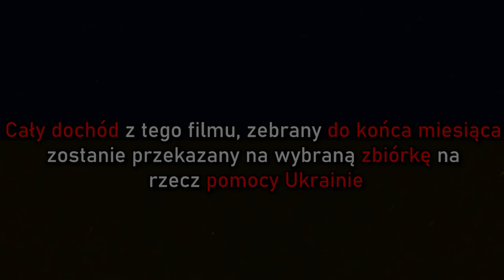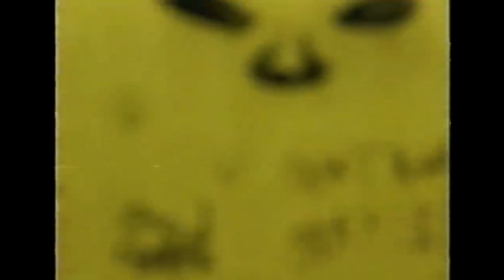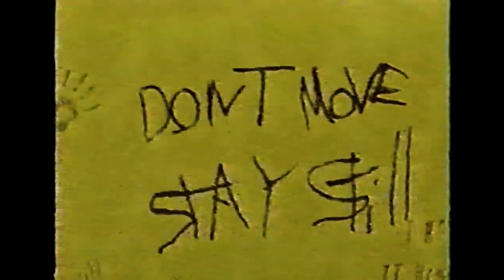NAJGORSZY POZIOM BACKROOMS || CZYM JEST TH3 SH4DY GR3Y?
The Shady Grey, jeden z najdziwniejszych, a jednocześnie najgorszych poziomów Backrooms. Co skrywa?